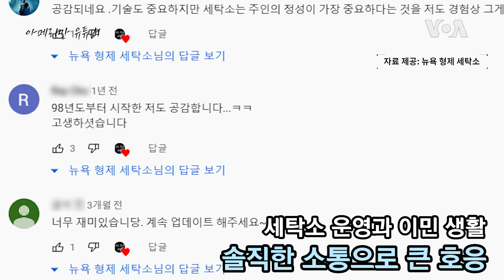[아메리칸 유튜버] 세탁 비법 공유하는 젊은이들- '뉴욕 형제 세탁소' 두 번째 이야기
이보다 섬세한 남자들은 없다!
30년 가까이 뉴욕에서 세탁소를 운영하고 있는 유쾌한 형제, 케빈과 데니에게 그들만의 노하우를 살짝 들어보았습니다. 세상 모든 것을 깨끗하게! 그들의 두번째 이야기를 알아볼까요?

케빈 & 데니 박 / 뉴욕 거주 중, ‘뉴욕 형제 세탁소’ 운영자

Q. 기억에 남는 에피소드가 있다면?

공감해주셨는 동종업계 분들 세탁소 운영과 이민 생활 솔직한 소통으로 큰 호응.

퇴근길 인터뷰라는 영상이 있어요. 저희가 어렸을 때 세탁소를 시작하면서부터 이런 일도 있었지 저런 일도 있었지 하면서 주절주절 떠들었던 인터뷰 영상이 있거든요. 지금 생각해 보면 거기에 공감하시는 세탁소 사장님들 저희와 같이 이민을 오셔서 세탁소를 시작하셨던 분들이 공감을 해주시면서, 댓글을 달아주시는 거 보면 정말 재밌었고 이것을 생각하시는 분들이랑 같이 공감대도 나눌 수 있는, 저희의 진짜 목적에 맞는 그런 영상이 아니었나 그런 생각을 해요.

Q. 구독자들과 소통에 아쉬운 부분은?

“영상을 자주 못 올려 죄송합니다”

저희가 이제 생업을 하면서 유튜브도 같이 하는 거잖아요. 구독하신 분도 있고 (영상을) 기다리시는 분들도 많이 있거든요. 정기적으로 업데이트를 못 해드리는 게 미안하죠.

Q. 개인 방송 시작하려는 분들께 조언?

즐기면서 운영하는 채널에는 저절로 사람이 모인다.

부담없이 꾸준하게 일기장 쓰듯 재밌게 하는게 최고.

저희 같이 그냥 즐기면서 (방송을) 하고 싶어 하시는 분들도 계실 텐데 어느 목적이든 간에 자기가 즐길 수만 있다면…, 왜냐하면 저희 같은 경우도 돈을 벌려고 하는 게 아니기 때문에 조회 수가 안 나와도 솔직히 그거에 대해서 크게 이렇게 영향을 받지는 않았거든요. 즐기면서 할 수 있으면 아마도 좀 꾸준히 오래 할 수 있지 않을까 일기장 쓰듯이 그냥 내 자취를 남긴다 이런 식으로 하면 제일 좋을 것 같아요.

Q. 앞으로 계획은?

소통 공간 제공 목표 계속 추구하고 구독자들과 공유하며 쌓은 노하우 모아 온라인 ‘세탁 백과사전’ 구축이 꿈.

저희가 목적을 둔 대로 이렇게 계속 흘러가서 목표를 이뤄냈으면 좋겠고 그리고 유튜브 같은 경우는 이렇게 많은 영상을 계속 쌓아나가다 보면 나중에 세탁소를 처음 시작하시는 분들이나 (비슷한 고민을 가진) 그런 분들이 백과 사진처럼 이렇게 딱딱 꺼내 보셨을 때 도움이 됐으면 그런 생각으로 유튜브를 계속 할 예정입니다.